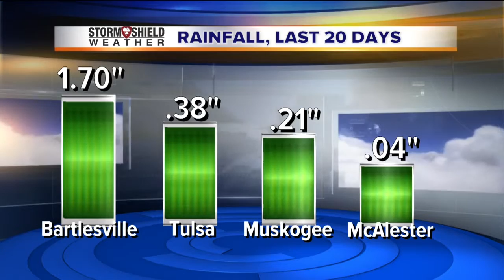2News Works for You Today 6A